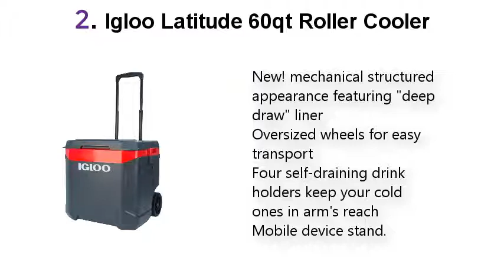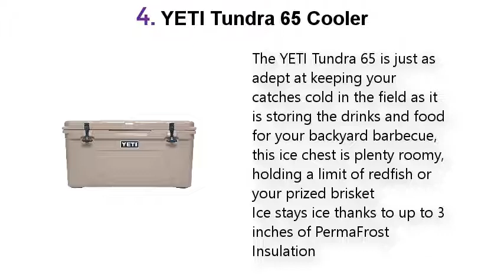Top 5 Best Portable Coolers For Camping 2021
Best Portable Coolers For Camping List:

1. Kelty Folding Cooler

2. Igloo Latitude 60qt Roller Cooler

3. IceMule Pro Cooler

4. YETI Tundra 65 Cooler

5. RovR Wheeled Camping Rolling Cooler